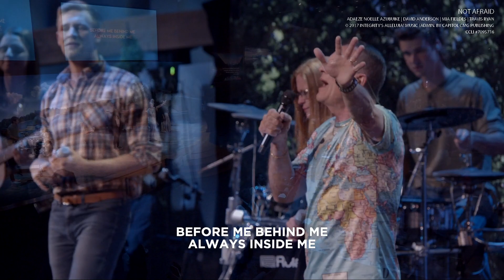Destiny Conference 2021: Worship - Day 3, Session 1